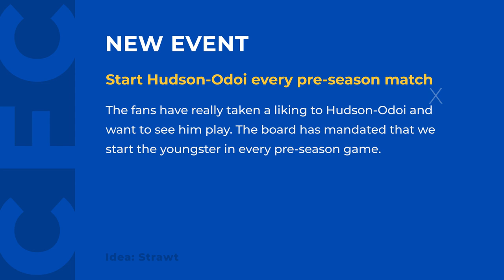THE START OF SOMETHING SPECIAL | FIFA 21 Chelsea Career Mode S1E1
We kick off FIFA 21 with a Chelsea career mode. Respectthejeff returns to his beloved Chelsea FC with hopes of leading the blues to new heights. Custom storylines and big aspirations will make this a career mode to remember. Buckle up, because we're taking Chelsea to the top.